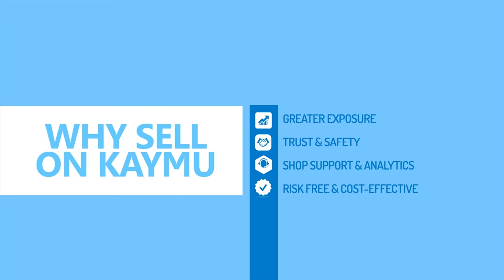Kaymu Ghana (motion graphics ad)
In this motion graphics ad for Kaymu Ghana, we had the task of 'speaking' to viewers/audience about why they should buy or sell on Kaymu Ghana in this 30sec video.